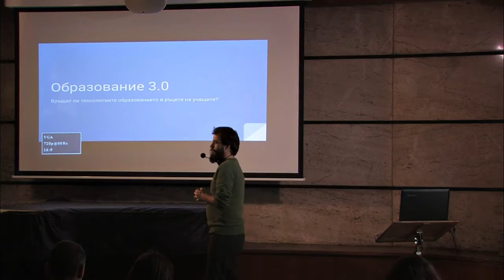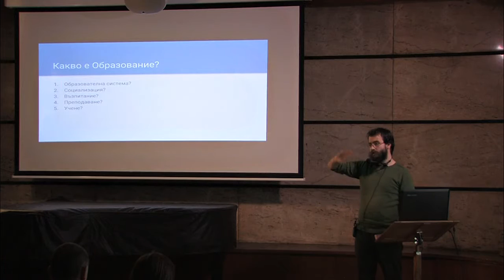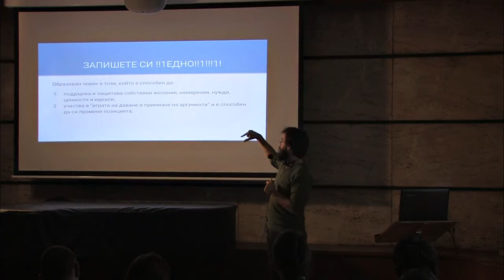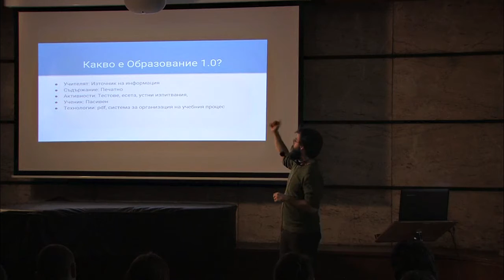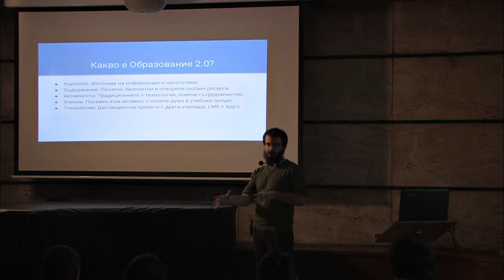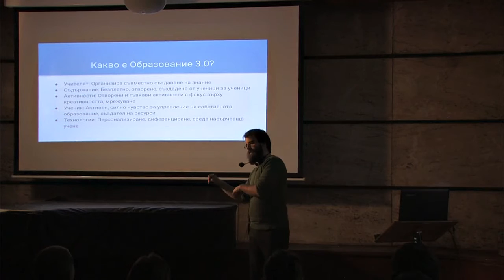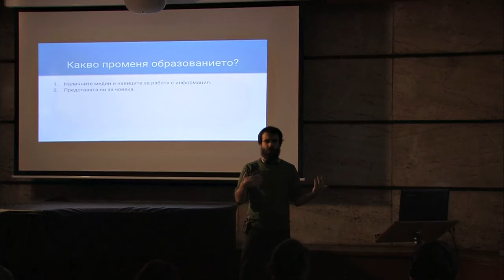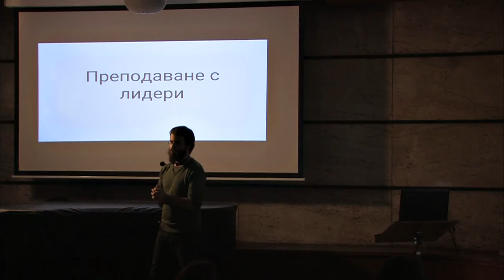Образование 3.0 - Иван Господинов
Как технологиите връщат образованието в ръцете на учащите и каква е новата роля на технологичния учител. Как с технологиите можем да създадем образование с отворен код.